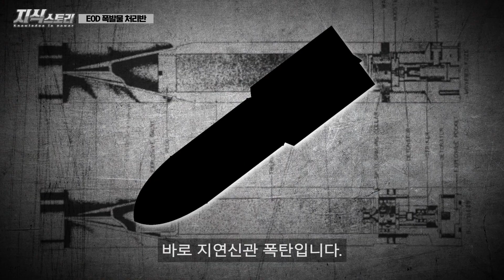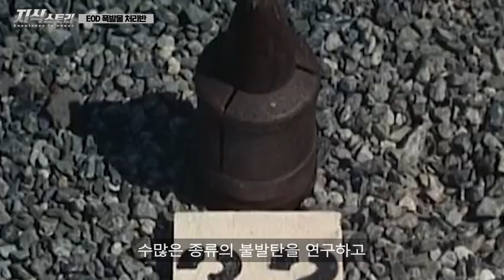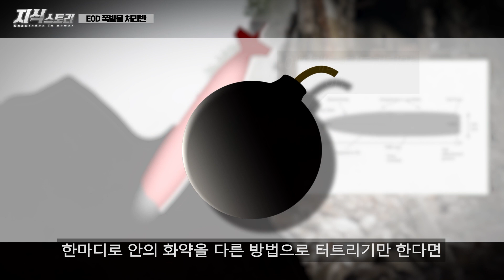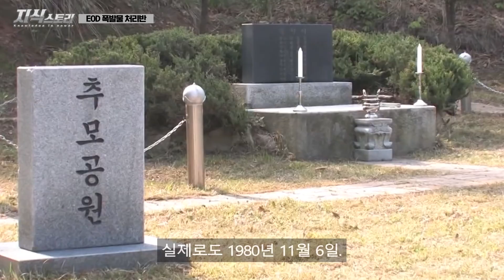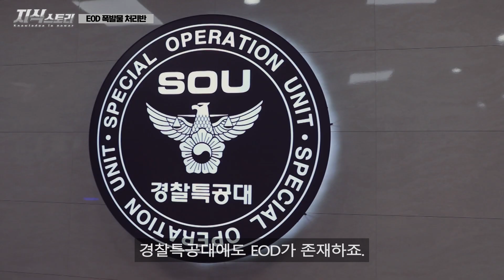현대전의 핵심 “폭발물 처리반 EOD” / 세상에서 가장 위험한 보직! [지식스토리]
*참고 자료

BGM info